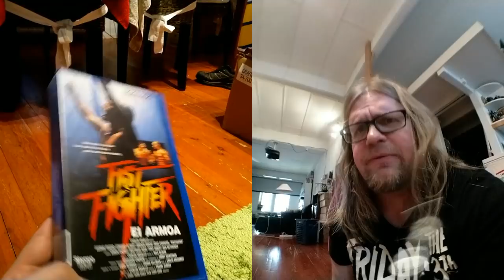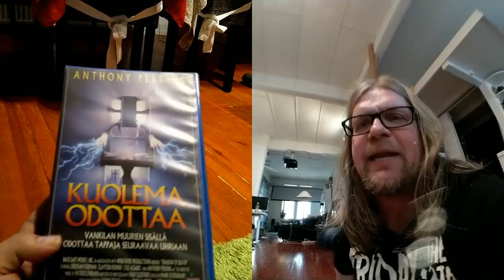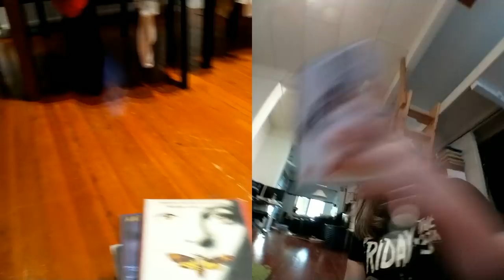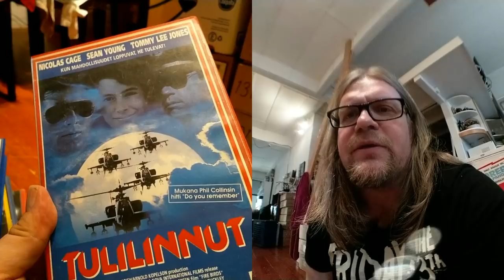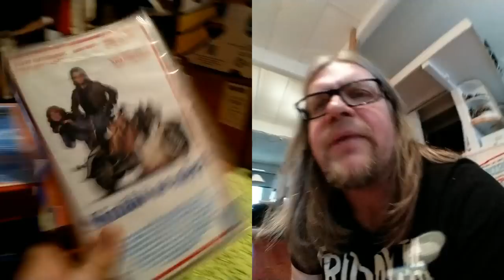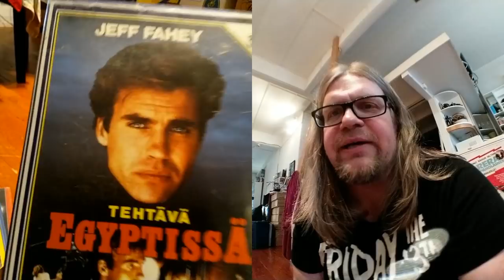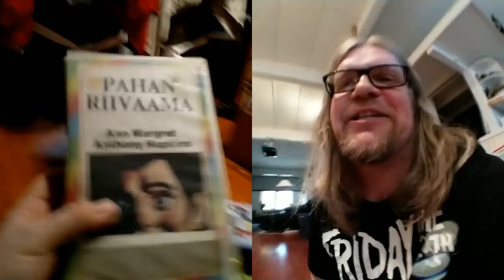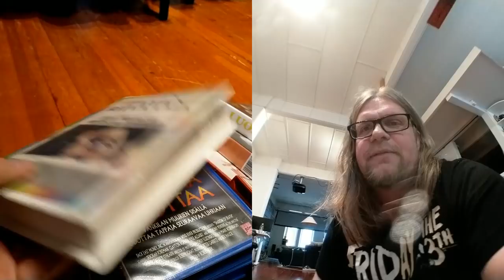Video Unboxer S03 E28 Back to basics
Unboxer man returns once again to the safe and sound home office and unboxes one of those tasty boxes. About halfway there!